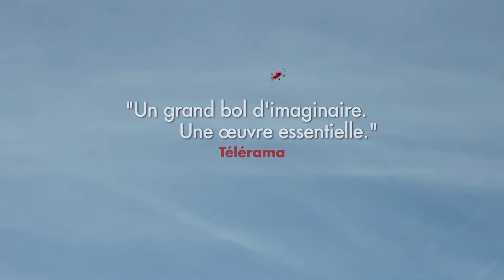The Woods Dreams Are Made of | Trailer | BELDOCS 2020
Le bois dont les rêves sont faits
Claire Simon — France — 2015 — 144'

Like an accessible form of Paradise Lost, weekend trips to the woods offer a concentrated dose of well-being and a refuge in nature. A place where all life’s possibilities enjoy the right to exist, a place for all, rich and poor, French and foreign, gay and straight, old and young, old-fashioned or trendy, a mirage dreamed up by the exhausted urban dweller. The woods as an island in the urban fabric, a place where the hardships of living in the city fall silent. A place to recover, to play and have fun, to dream.

Director: Claire Simon
Producers: Jean-Luc Ormieres, Sandrine Dumas
Camera: Claire Simon
Editing: Luc Forveille
Festivals: Locarno 2015, Göteborg 2016, Rotterdam 2016